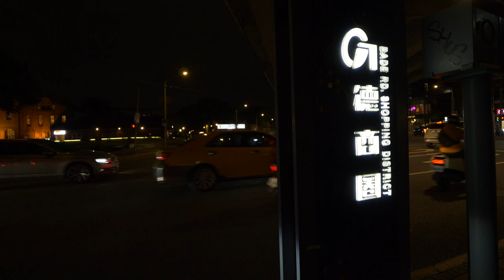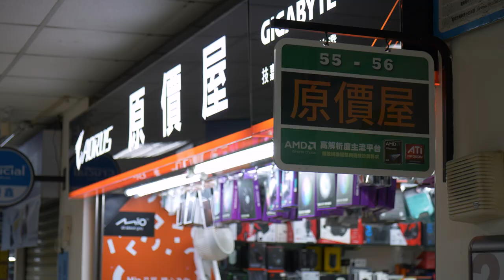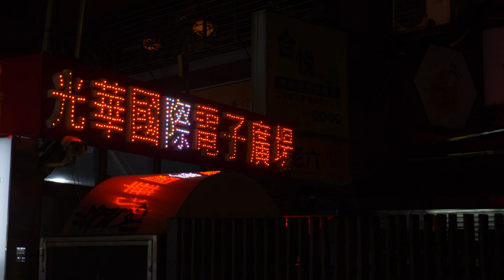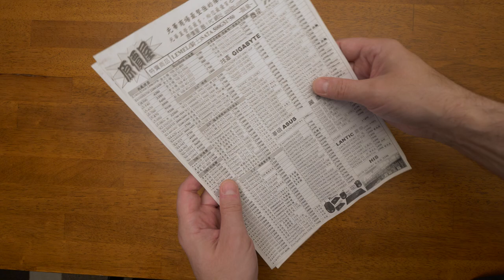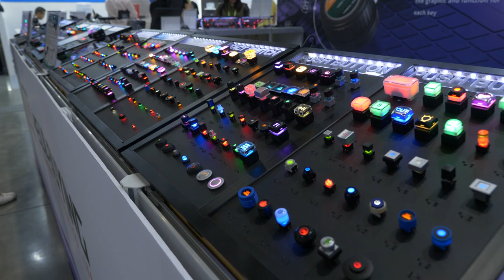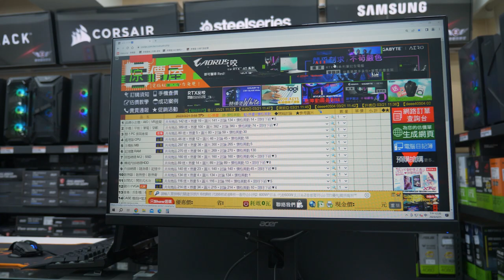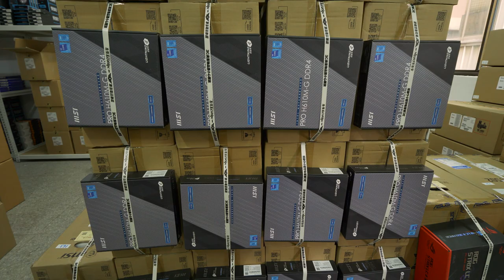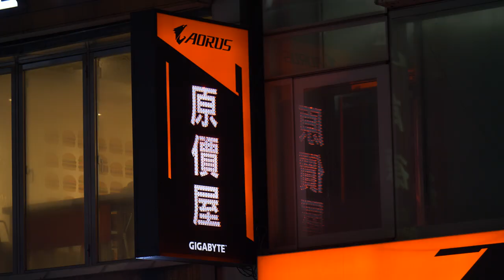The best place to by PC parts ever. 原價屋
Where is the best place to buy new PC parts? In Taiwan of course! I needed to build a new PC. So i wandered into a shop in the Gonghua area that was pc parts focused and also looked cool.
It's name is Cool PC 原價屋, and I had no idea the journey that one little shop would take me on.

So I would like to share with you the story of how one shop under the bridge took chances and focused on community first and was able to rise from that tiny shop to the largest pc parts retailer and pc builder in Taiwan.

0:00 - 2:08 intro tech in our lives
2:09 - 3:22 cool pc Bade store
3:23 - 4:23 the dirtiest pc ever
4:24 - 5:56 what are nerds?
5:57 - 7:58 Guanghua area bridge
7:59 - 10:39 cool pc guanghua store
10:40 - 16:08 akihabara, merica and taipei guanghua underground mall
16:09 - 17:13 total computer shops in the guanghua area
17:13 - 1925 hand outs and cleaning the dirtiest pc ever
19:26 - 22:35 cool pc invents the screen
22:36 - 23:29 building z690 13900k pc
23:30 -26:10 my first cos play was crazy pf38
26:11 - 28:52 cool pc sponsor gamming event strategy.
28:53 - 31:06 computex 2023
31:07 - 33:08 noctua at computex risk takers
33:09 - 34:43 cool pc physical expansion and shipping routs
34:44 - 36:07 cool pc getting noticed on the street
36:08 - 37:40 knowing your character and cleaning a smoker pc case
37:41 - 41:10 cool pc build floor and gigabyte bags
41:11 - 45:39 cool pc prebuilt pc saves on e-waste over alienware
45:40 - 50:30 cool pc forums and pc community
50:31 - 52:00 starting from under the bridge